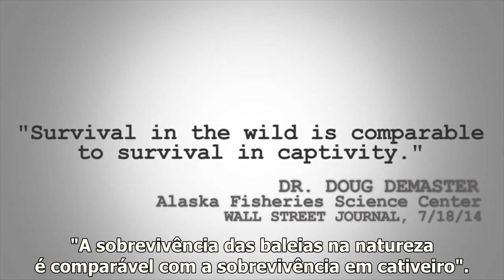Quanto tempo vivem as orcas?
O SeaWorld tem várias orcas com idades entre 30 e 50 anos – Essa média de idade é comparável com o tempo de vida das baleias que estão no ambiente selvagem. Um relatório da Associated Press (AP) publicado em julho de 2014 apresenta uma análise completa de dados coletados durante 50 anos graças ao Inventario Federal de Mamíferos Marinhos, permitindo constatar que as orcas dos nossos parques têm uma expectativa de vida média de 46 anos.